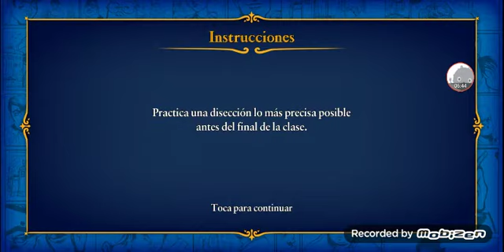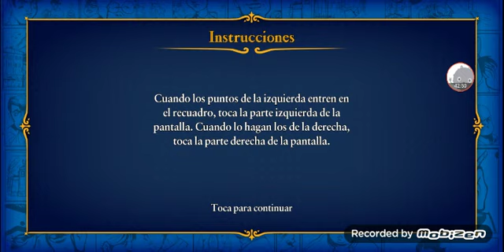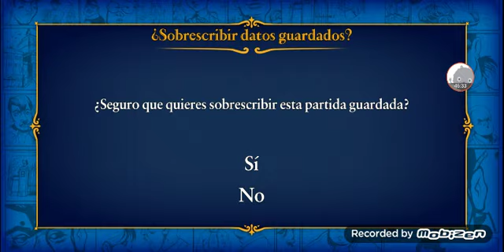Bully #14 - UM VÍDEO SOBRE ESSE JOGO NESSE CANAL